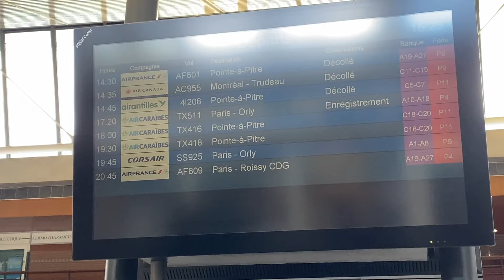VLOG FAMILLE #47 MAMAN NOUS QUITTE 😪😭 *sortez les mouchoirs*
🔥🔥🔥MA MÉTHODE POUR MAIGRIR 🔥🔥🔥